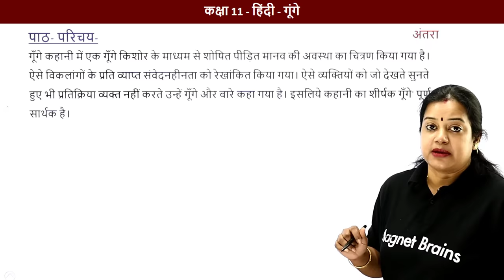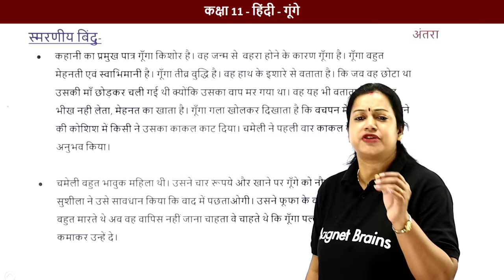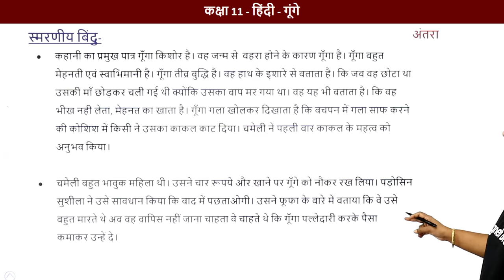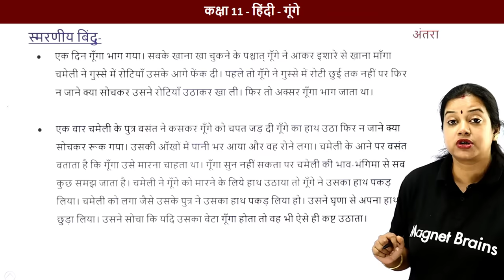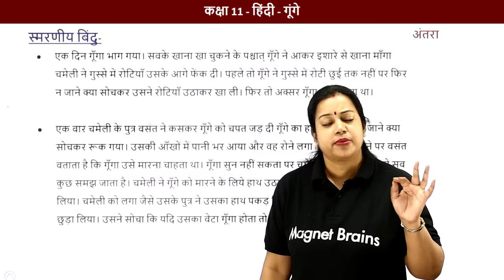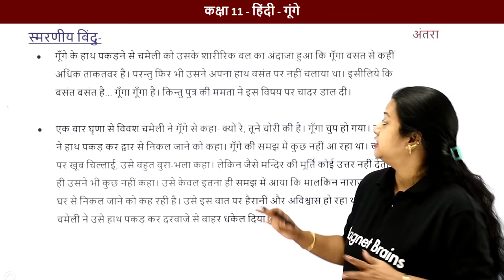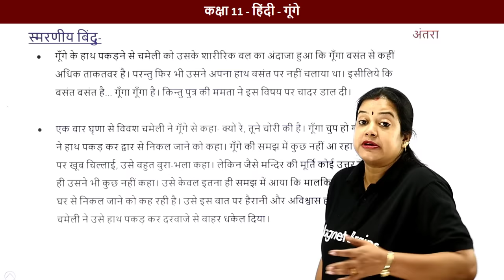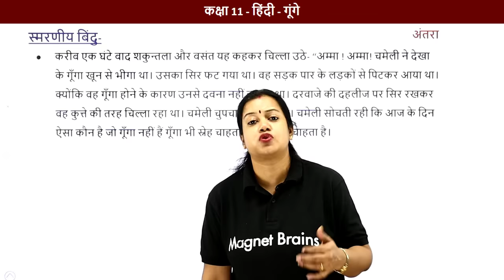Explanation - Gunge - Antra | Class 11 Hindi Chapter 4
✔️ Class: 11th
✔️ Subject: Hindi (Antral)
✔️ Chapter: Gunge (Chapter 4)
✔️ Topic Name: Explanation - Gunge - Antra
✔️ Topics Covered in This Video: Class 11 Hindi Chapter 4 Explanation - Gunge - Antra